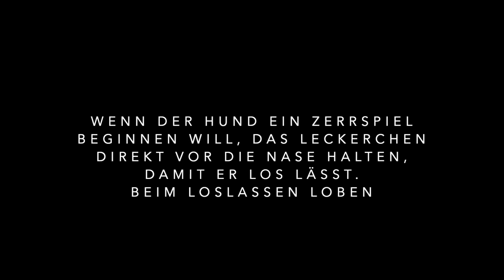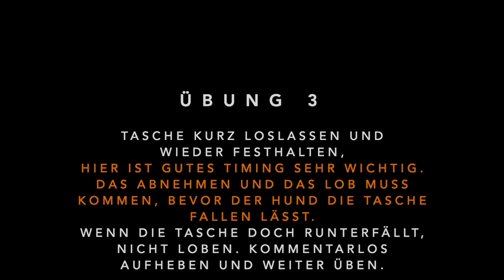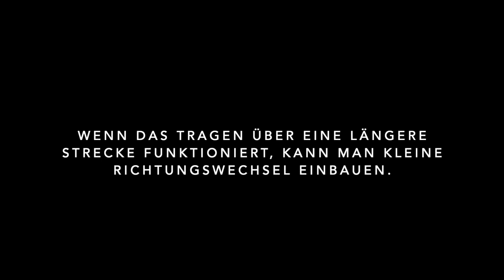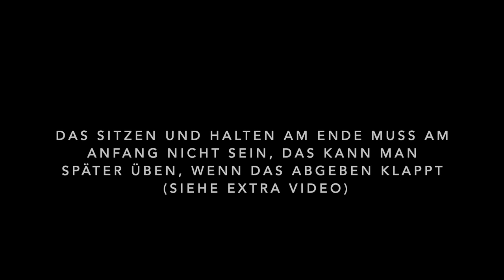Trainingstipps #01 – Basics zum "fein tragen" lernen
Hier sieht man eine Möglichkeit, seinem Hund das Tragen der Ernl-Tasche beizubringen. Es ist besonders für Hunde geeignet, die schon Sachen tragen oder apportieren. Aber auch für vollkommene Neulinge kann dieses Video hilfreich sein, um eine Idee zu bekommen, wie man vorgehen könnte.

Wichtig ist vor allem, dass man die Tasche abnimmt und belohnt, bevor der Hund sie fallen lässt. Hier ist gutes Timing gefragt. Es kommt immer darauf an, dass der Hund die Tasche im Tausch gegen eine Belohnung hergibt, damit er lernt, die Tasche für euch zu tragen. Es ist kein Spielzeug, mit dem er allein gelassen werden darf!!!

Wenn ihr dazu Fragen habt, schreibt es am besten unter das Video in die Kommentare. Und gebt uns ein Like, wenn euch das Video gefällt.

Danke und viel Spaß beim Anschauen und Üben wünscht euch das ERNL-Team